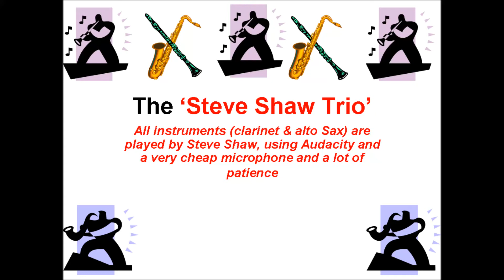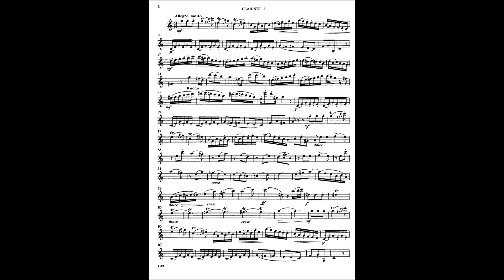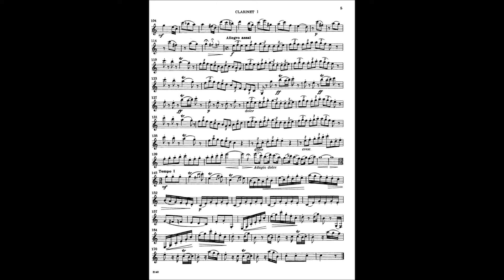Six Duets Mozart edited by Drucker Vol. 1 Allegro Molto K 378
This was originally a sonata  for violin and piano composed by Mozart in about 1780 and edited by Drucker for two clarinet

Stanley Drucker (born February 4, 1929, Brooklyn, New York) is an American clarinetist. Of Ukrainian ancestry, he began clarinet studies at age ten with Leon Russianoff, and remained his student for five years.[1] He attended the High School of Music & Art (now the Fiorello H. LaGuardia High School of Music & Art and Performing Arts, at Lincoln Square). Drucker entered the Curtis Institute of Music at age 15, but left Curtis after one year, recruited to the Indianapolis Symphony Orchestra. After a year, he worked with the Busch Little Symphony, organized by Adolf Busch. He then became principal clarinetist of the Buffalo Philharmonic Orchestra.

In 1948, Drucker won a post in the New York Philharmonic clarinet section. In 1960, he became the orchestra's principal clarinetist,[2] where he remained for the duration of his career. His time with the New York Philharmonic has included nearly 150 solo appearances with the orchestra. He gave the first performances of clarinet concerti by John Corigliano and William Bolcom, both of these commissions for the New York Philharmonic.[3] Drucker has appeared on two recordings of the Corigliano concerto, a studio recording conducted by Zubin Mehta and a live recording of the 1977 premiere performance conducted by Leonard Bernstein.[4]

In January 2008, the New York Philharmonic announced Drucker's retirement from the orchestra at the close of the 2008–2009 season, for a total of 61 years with the orchestra and 49 years as its principal clarinet.[5] His final solo appearance with the orchestra was in June 2009, in performances of the clarinet concerto of Aaron Copland.[6]

Drucker is highly regarded for his musicianship and his longevity of service with the New York Philharmonic, totaling 10,200 concerts,[1] such as expressed by Gustavo Dudamel in November 2007:

"He's a legend. The history of the orchestra is in him."[7]

On Thursday, June 4, 2009, Drucker was awarded a Guinness World Record for longest career as a clarinetist after his performance of Aaron Copland's Clarinet Concerto with the orchestra. Guinness thus logged his Philharmonic career at "62 years, 7 months and 1 day as of June 4, 2009".[8]

In 2010, Stanley Drucker received an honorary doctorate in music from the University of Florida.

Drucker is married to Naomi Drucker, former principal clarinetist of the North Carolina Symphony and current adjunct assistant professor of music at Hofstra University. They have two children, Leon, who is the double bassist for The Stray Cats under the stage name of "Lee Rocker", and Rosanne, an alternative-country singer–songwriter. Drucker has the distinction of being one of the few living orchestral musicians whose biography appears in the New Grove Dictionary of Music and Musicians.